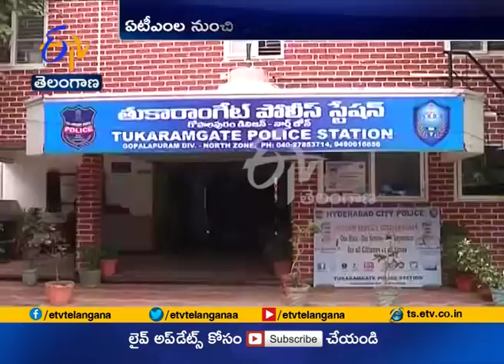Bank Employees Held | for Robbing from ATM Vehicle | at Hyderabad